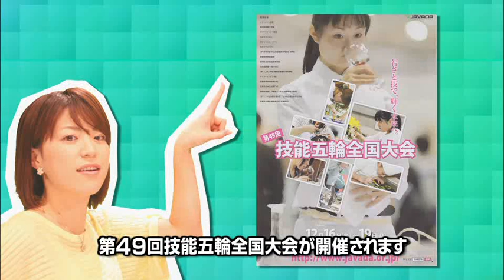週刊ふじのくにvol52 技能五輪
編集長の鬼頭里枝さんが、ふじのくに静岡の情報を「ポップ」に「マガジン感覚」でお届けします！今回のテーマは「技能五輪­」です。
この番組は平成23年12月10日に放送されました。